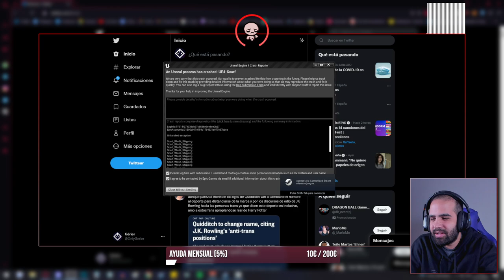Precioso PLATAFORMAS 3D muy prometedor • Scarf